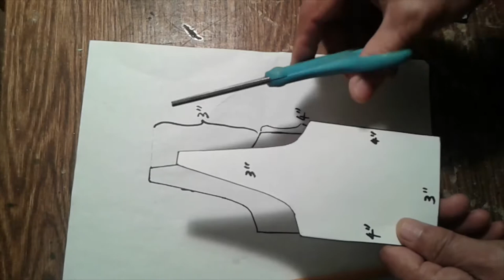Make a fish scale remover or scrapper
Make one fish scale remover or scrapper easily.